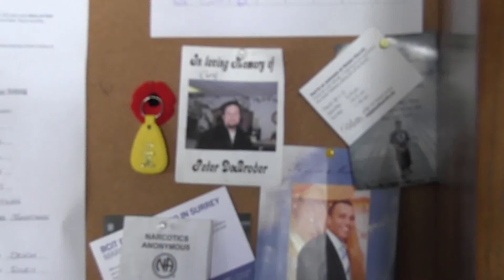Recovery houses in Surrey, B.C., not regulated, numerous - March 2013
Because I've known a number of people who have been in recovery homes I knew there was a problem with how some of them are run. I went around to some houses in Surrey and talked to people who have been getting clean for a long time, and others who have been sober for an extended number of years and now run solid organizations to help others get clean. All acknowledge that there's a problem, that the government could and should be doing more to help make sure these organizations are managed well. Here are those perspectives.